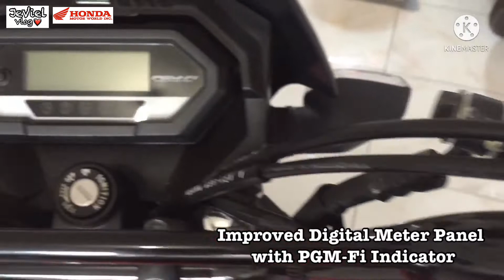XRM 125Fi 2021 latest Model of Honda with complete specifications